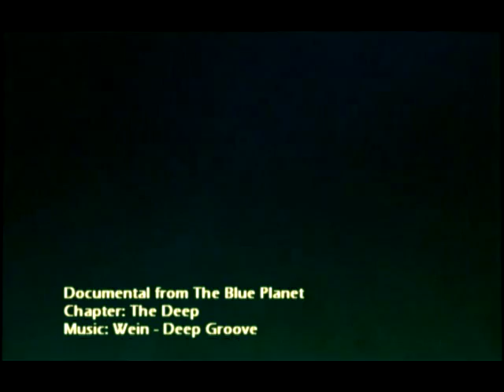Wein - Deep Groove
Deep House music: wein - deep groove